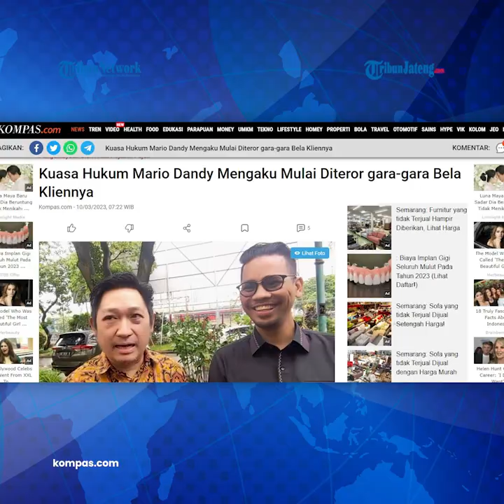Gegara Bela Kliennya, Kuasa Hukum Mario Dandy Mengaku Diteror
Kuasa Hukum Mario Dandy Satrio (20), Dolfie Rompas, mengaku mulai mendapatkan teror karena menangani kasus penganiayaan yang dilakukan kliennya terhadap D (17).